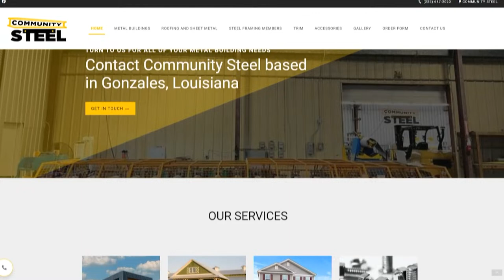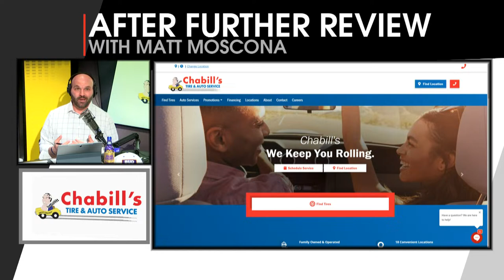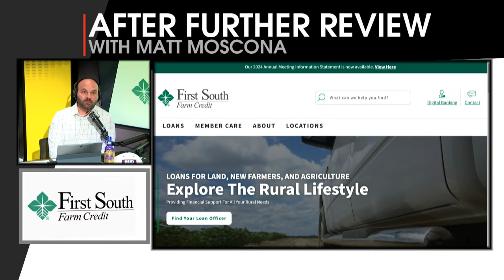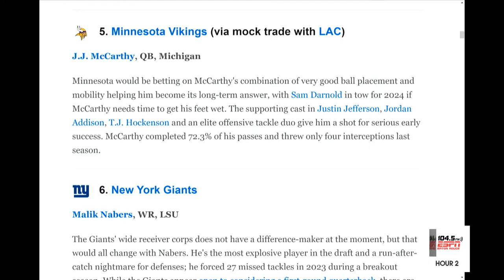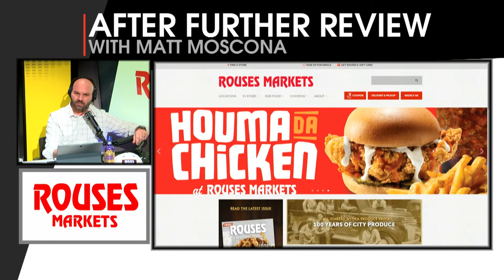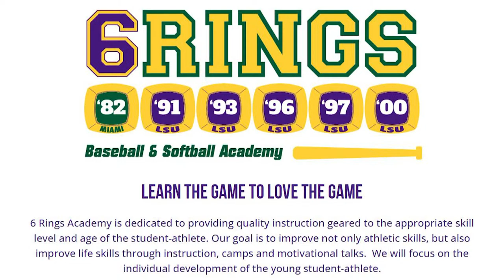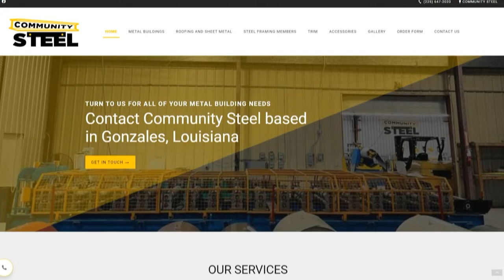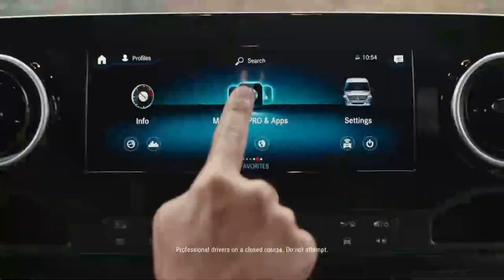How Blake Baker Can Fix LSU LB Harold Perkins | Saints Draft Strategy | LSU-Vanderbilt Preview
Matt Moscona previews the LSU baseball series against Vanderbilt. We hear from LSU defensive coordinator Blake Baker on the development of Harold Perkins. We also break down the Saints signing of LB Khaleke Hudson.

Guests: Kendall Rogers, Sean Fazende